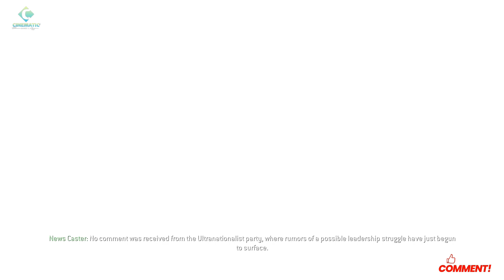COD 4: Modern Warfare - 'Game Over' Mission Walkthrough | Tactical Tips & Tricks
**Mission "Game Over" Objective:**

Embark on a high-stakes mission in Call of Duty 4: Modern Warfare as you navigate through the intense challenges of "Game Over." Your primary objectives include infiltrating enemy lines, neutralizing hostile forces, and ensuring the safety of crucial assets. Brace yourself for a gripping narrative and adrenaline-pumping action as you strive to complete this critical mission.

**Mission Description:**

In "Game Over," players find themselves thrust into the heart of the action, facing relentless enemy forces in a desperate bid to achieve mission success. Navigate through enemy territory, employ strategic maneuvers, and adapt to ever-changing scenarios to overcome the challenges that lie ahead. As the storyline unfolds, expect unexpected twists that will keep you on the edge of your seat.

🎮 **Key Highlights:**
- Intense firefights and tactical engagements.
- Stealth and strategy are crucial for mission success.
- Uncover a compelling narrative that adds depth to the COD 4 storyline.

🔥 **Mission Features:**
- Diverse enemy encounters that test your combat skills.
- High-stakes scenarios that demand quick thinking and precision.
- Immersive gameplay that captures the essence of modern warfare.

🎬 **Watch the Full Mission "Game Over" Walkthrough Now!**

[Insert Link to Your Video]

COD 4 Mission
Modern Warfare Game Over
COD 4 Gameplay
Game Over Mission Walkthrough
Call of Duty Tactical Tips
COD 4 Storyline
Modern Warfare Mission Guide
COD 4 Mission Objectives
Tactical FPS Gameplay
COD 4 Infiltration
Modern Warfare Tactical Strategies
Game Over Mission Challenges
COD 4 Narrative
Call of Duty Intense Action